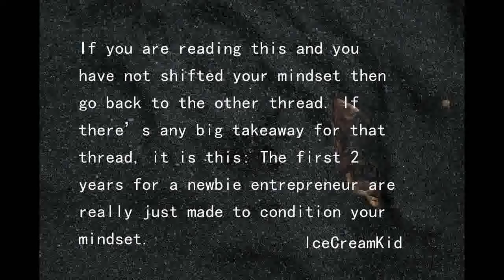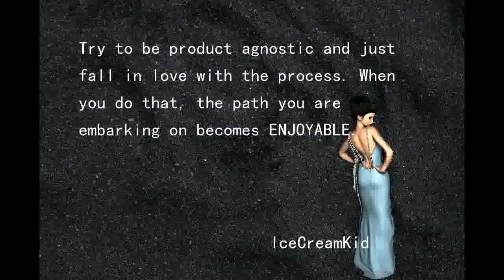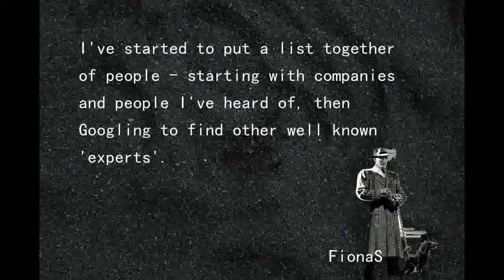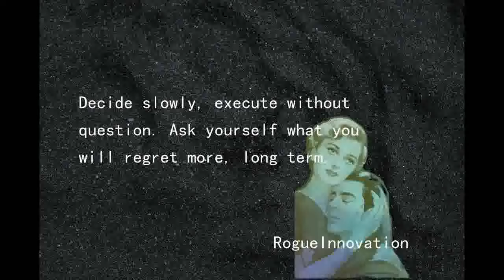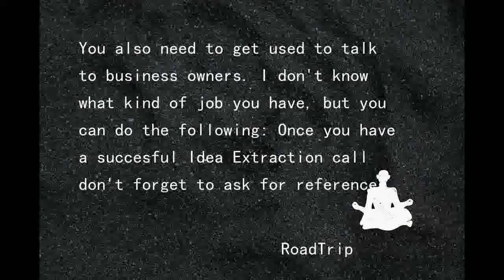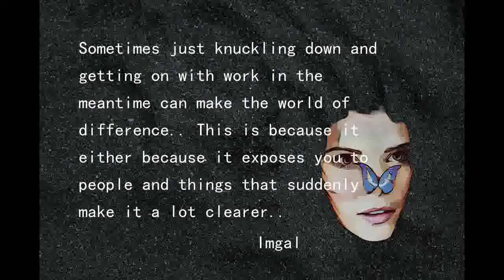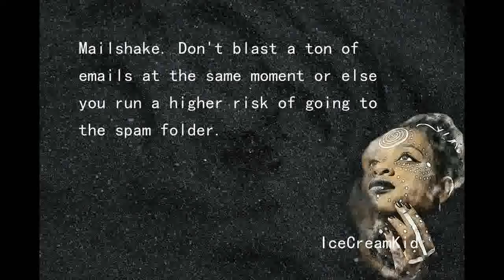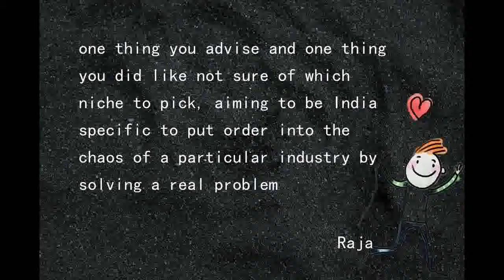No network No money No idea No education NO PROBLEM!